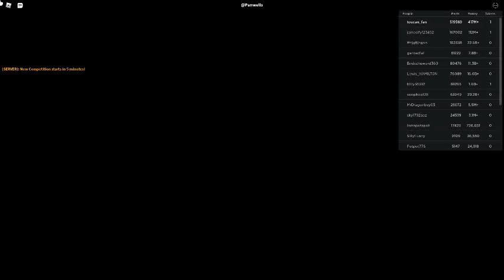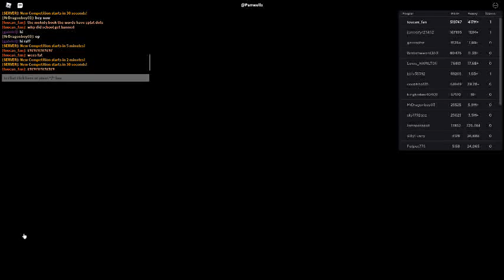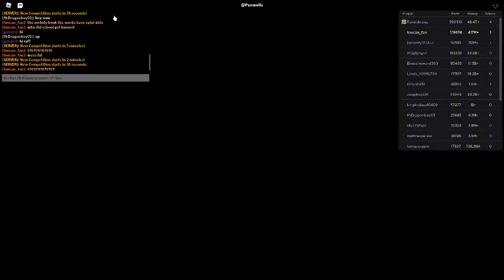Russia Car Crash Compilation 17692